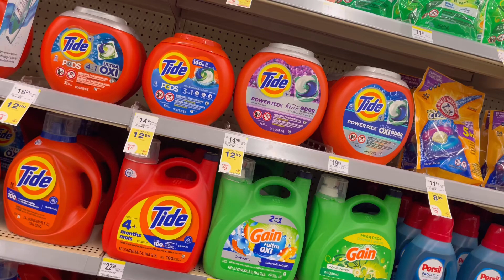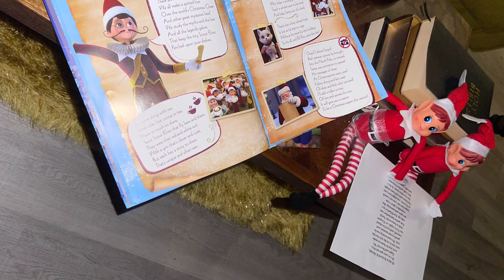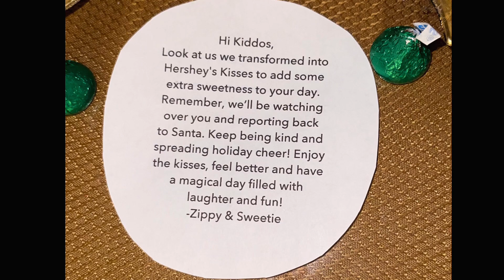VLOG 🎥 A Day In My Life • Family • Shopping • Holiday • Mom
This channel is

I'm Toni, a 33-year-old single parent living in Chicago. I share my families daily lifestyle adventures. From travel vlogs to everyday experiences, I'll be taking you along for the ride.

 Join me in this vlog we embrace the spirit of the holiday and spend time as a family shopping and indulging in the festivities. 💕💕

Your support means the world to me, and I can't wait to have you as part of our YouTube family! 🙌🤗🙏🏽

I would like to put together a trip for fall time. If that’s something you’re interested in go ahead and take the survey below and I will reveal to you where we will be going and you will be able to book directly from the site with a payment plan and all 😁   . 🛩🐒🌺